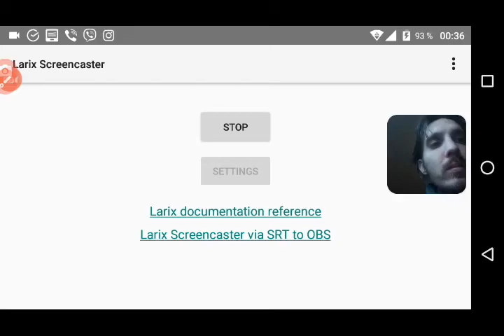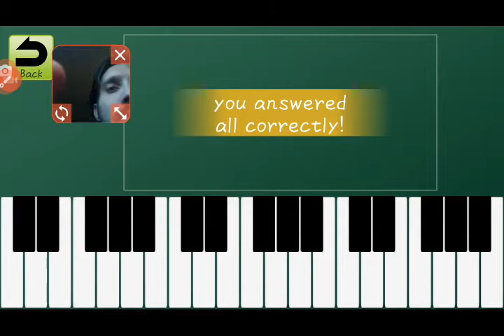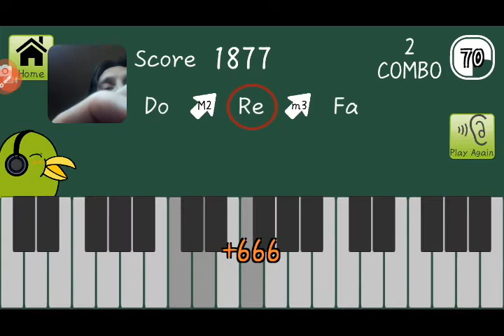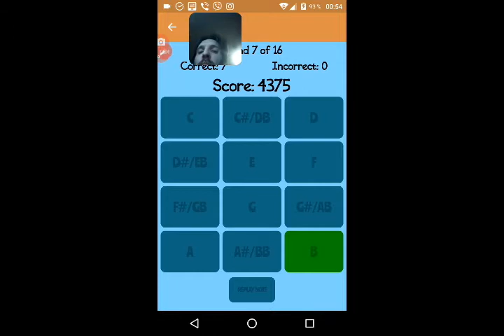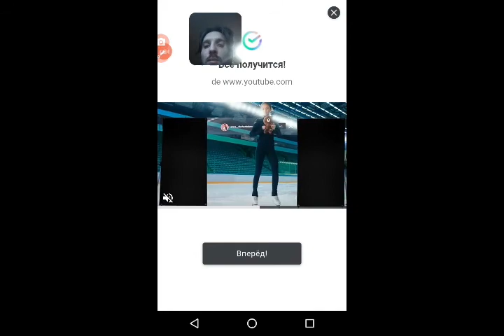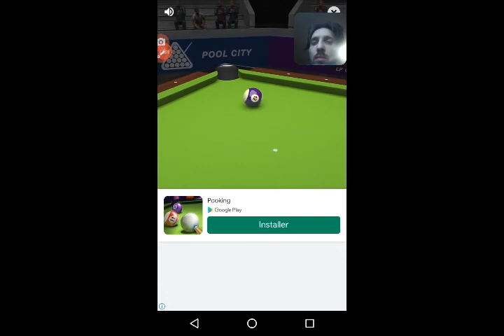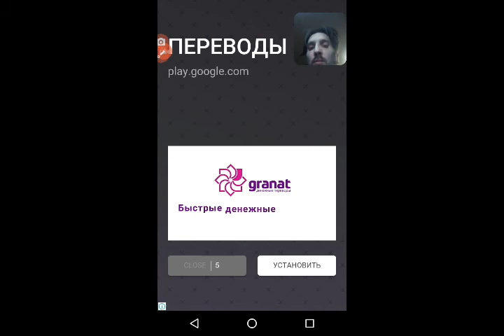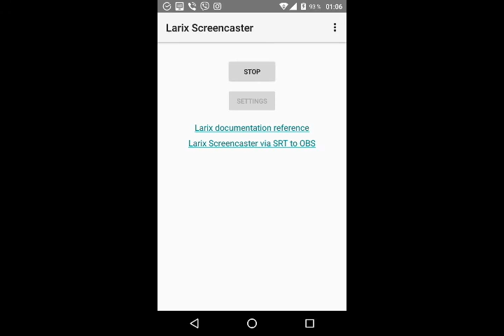Link03.

QIWI- GUBAEVEVGENIYMAR

GUBAEVEVGENIYMAR